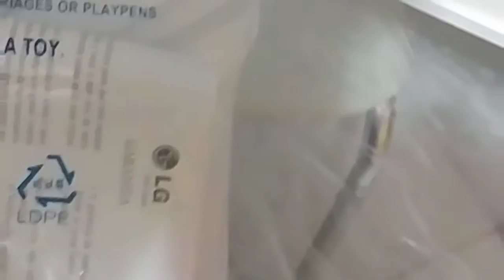Teste com o projetor Lg BE 325